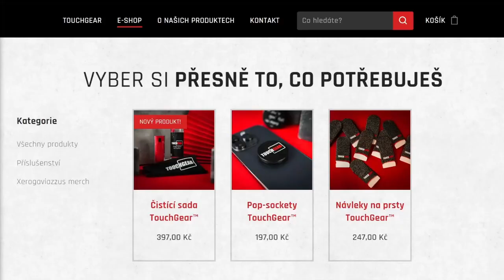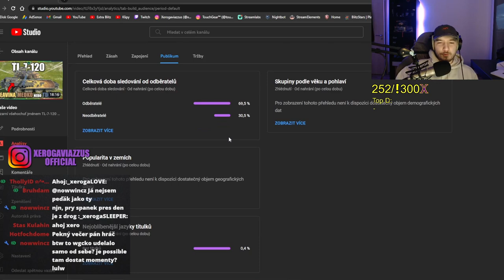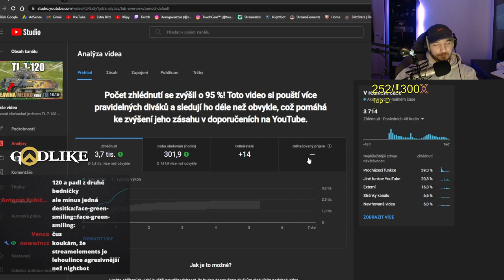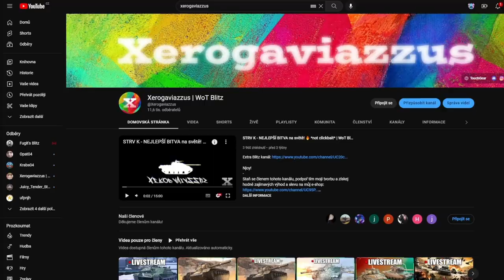Mám ve hře VLASTNÍ NOVINKU! | WoT Blitz